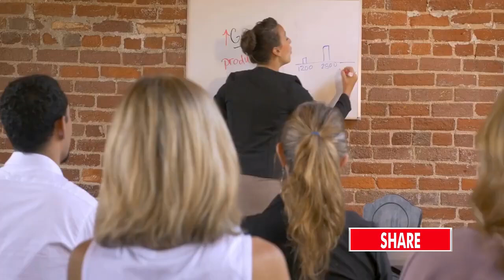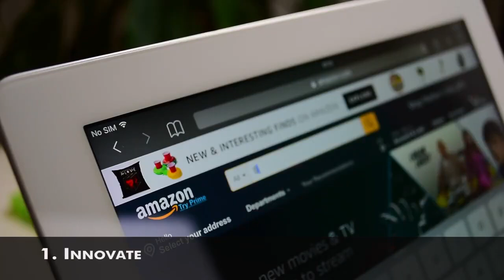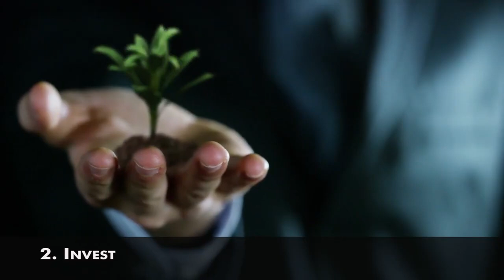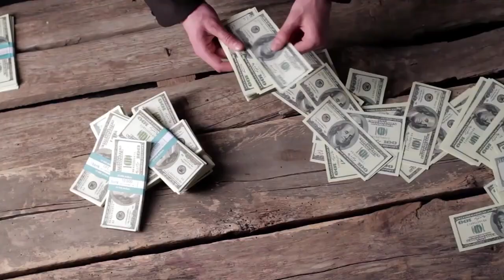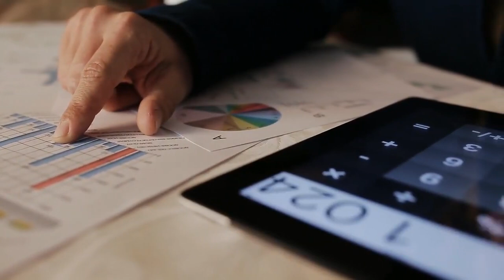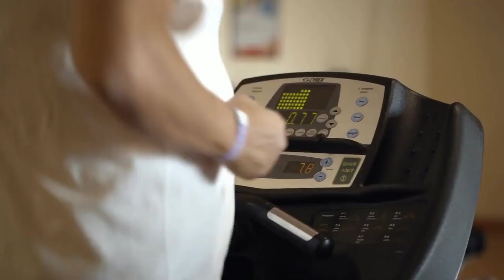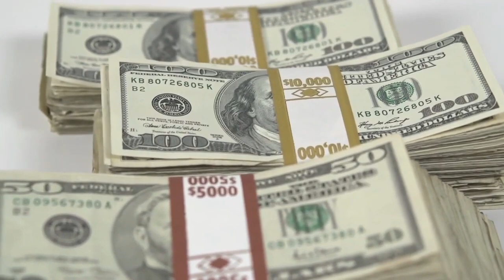How To Do What 99% Of People Aren't Doing